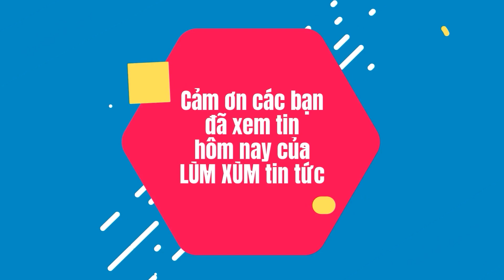Ý Nghĩa Đặc Biệt Của 4 Bó Hoa Cưới Trong Đám Cưới Puka - Gin Tuấn Kiệt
Trong 2 buổi tiệc cưới tại Nha Trang và TP.HCM, Puka đã cầm 4 bó hoa cưới đều mang những ý nghĩa hết sức đặc biệt. Điều này đã phần nào cho thấy sự chỉn chu, dụng tâm của cô dâu trong từng chi tiết để chuẩn bị cho hôn lễ của mình.